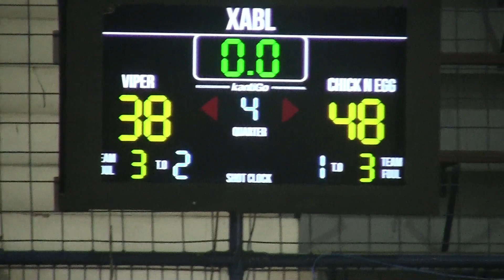MORAN B - 2006 Viper vs 2017 Chick’N Egg (September 17, 2023)